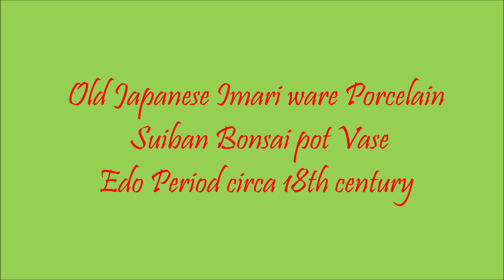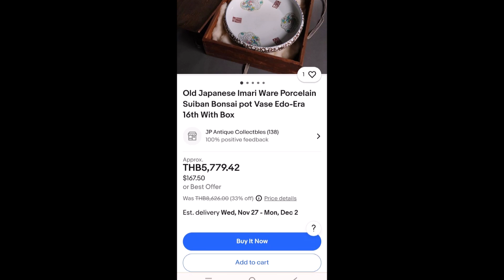Old Japanese Imari ware Porcelain Suiban Bonsai pot Vase Edo Period circa 18th century